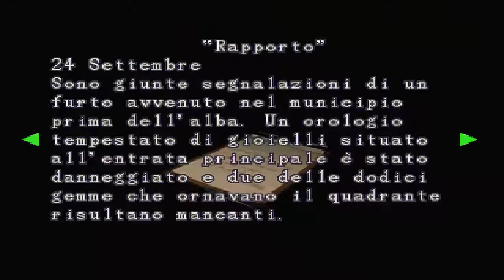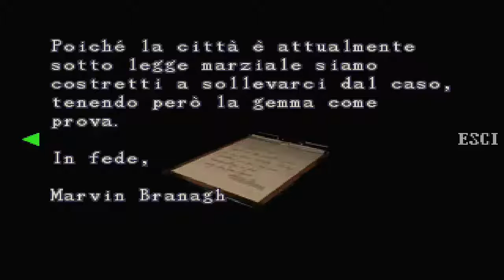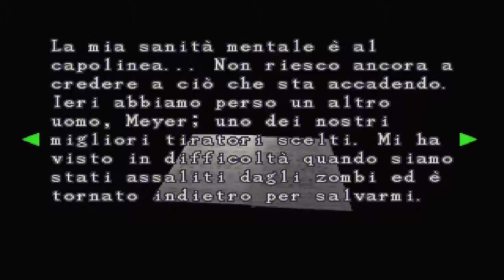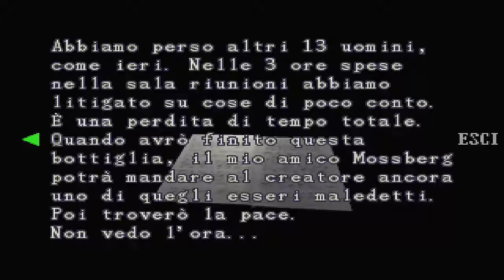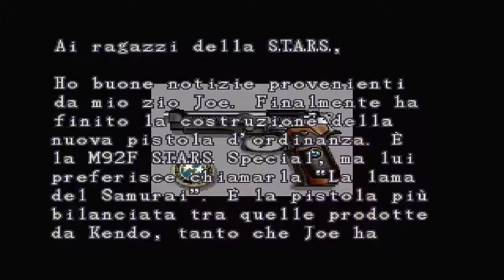Resident Evil 3: Nemesis #2 (ITA) - La centrale di polizia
Volevate il Nemesis? Beh, eccovelo!